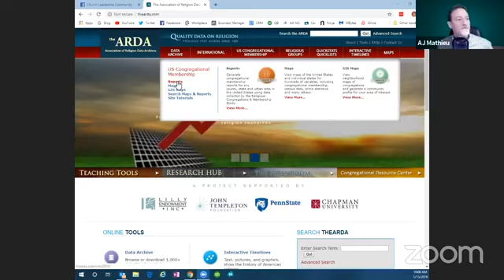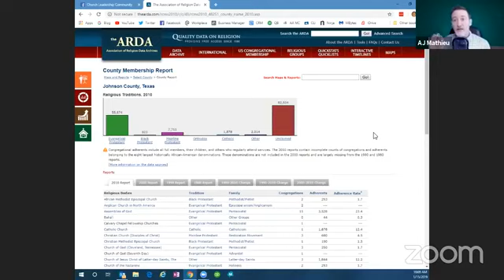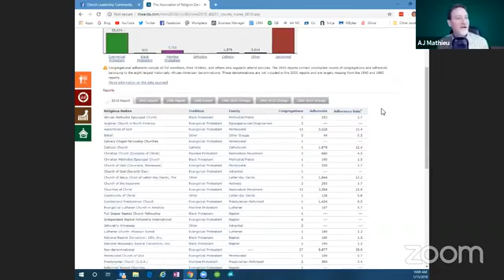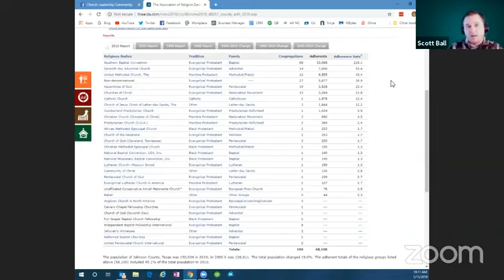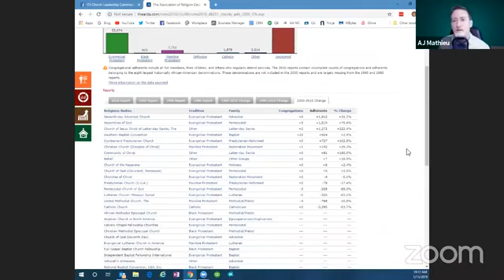TMG Live: Three Reasons to Be Excited About Your Church in 2019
TMG Live, Originally streamed on the Church Leadership Community on January 15, 2019.

Join us as we discuss three reasons why we believe pastors and leaders should be excited about their churches in 2019.